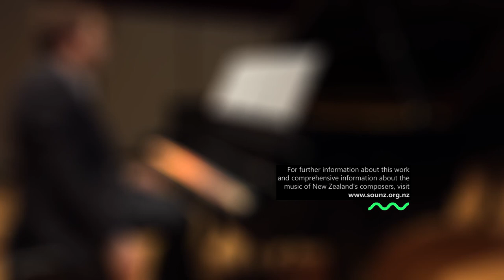ROSS HARRIS: Aria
Performed by Stephen De Pledge.

Audio recorded by RNZ Concert (Tim Dodd, producer and engineer).

Production of this film was made possible by NZ On Air funding of the Resound project at SOUNZ.